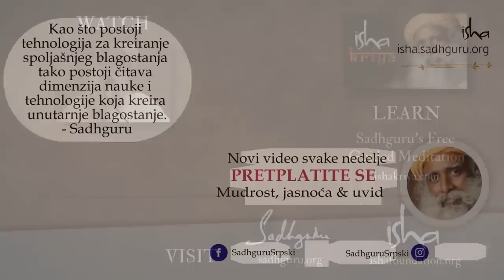Šta je karma? Kako slomiti karmičku zamku | Sadhguru